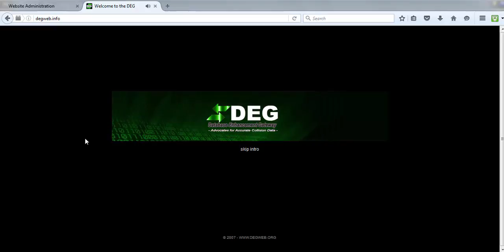The DEG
Kickin in Old Skool!!!